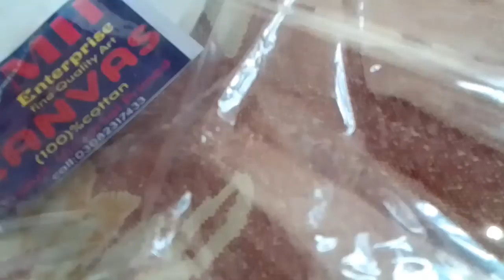Arabic calligraphy with Acrylic paints | Canvas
Today I drew Arabic calligraphy with Acrylic Paints 🎨 on Canvas, I hope you will all like it 💗✨